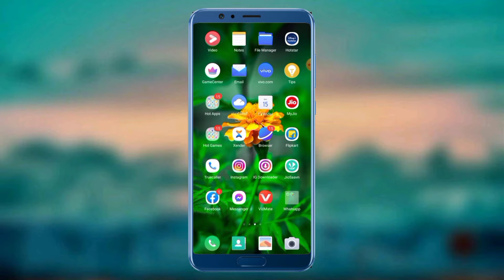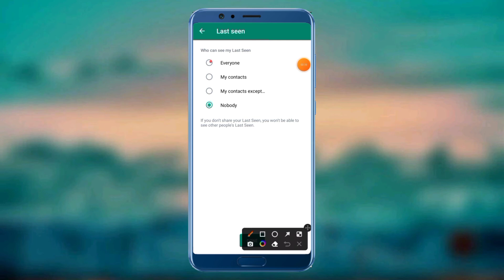Whatsapp Pe Last Seen, Profile Picture And About Kesa Privacy (Hide) Karen ?